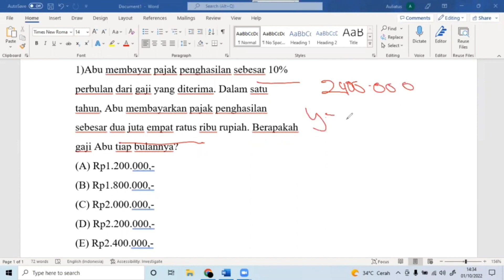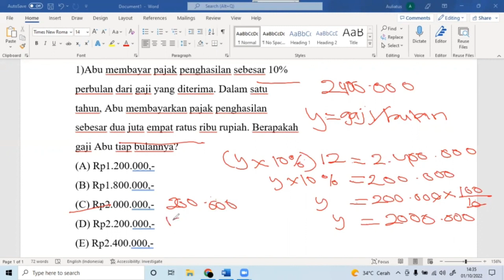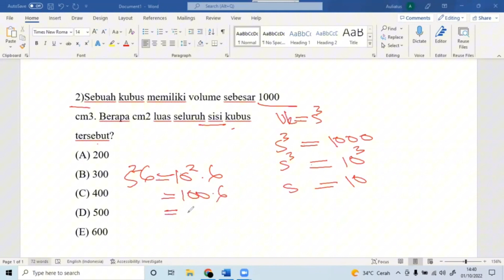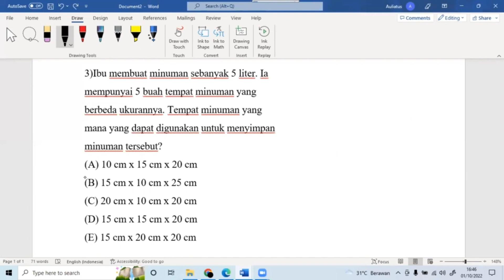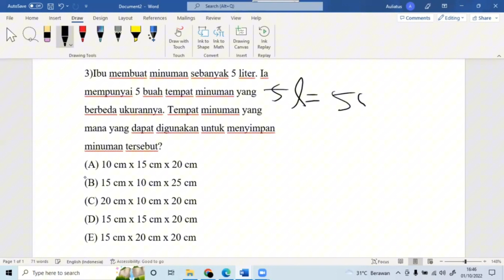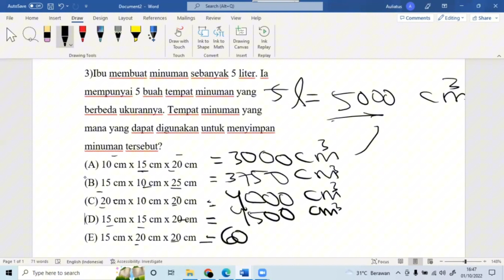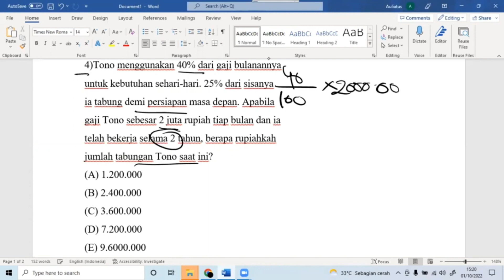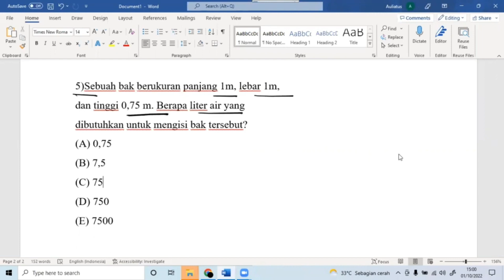Latihan Soal UTUL UGM 2025 - TPA NUMERIK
Soal ini bagian dari mempersiapkan diri UTUL UGM 2025.  Soal ini merupakan soal TPA yang berfokuskan pada kemampuan numerik siswa. Semoga soal ini dapat membantu kalian dalam belajar.